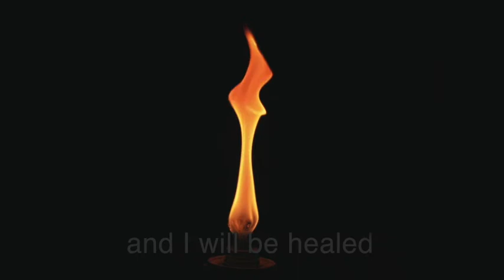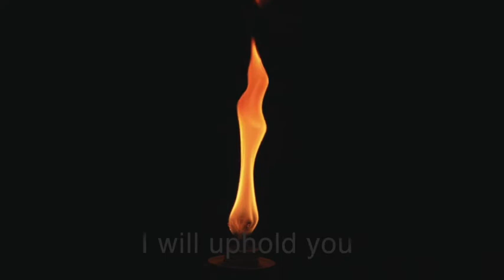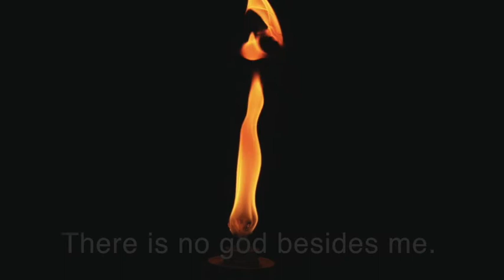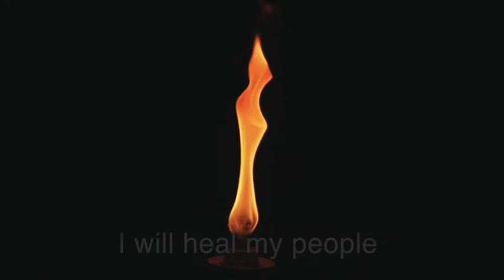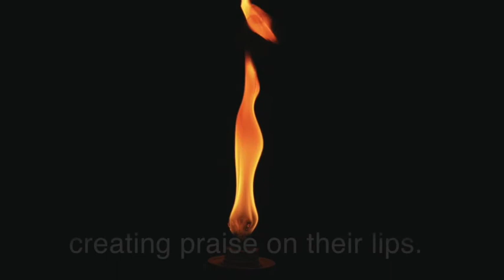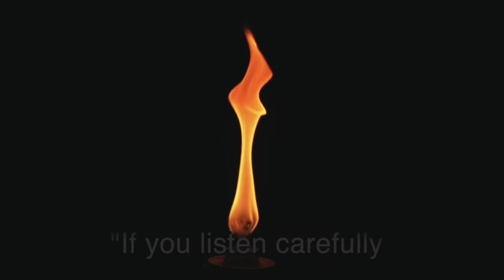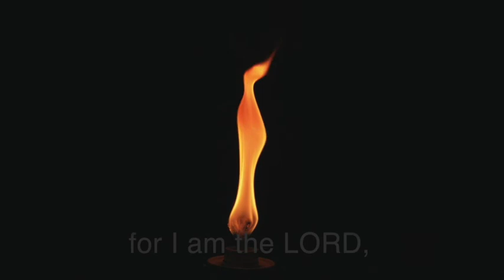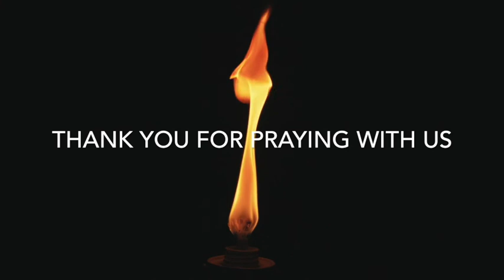God's Healing WORDS